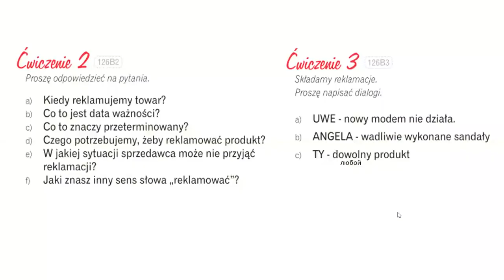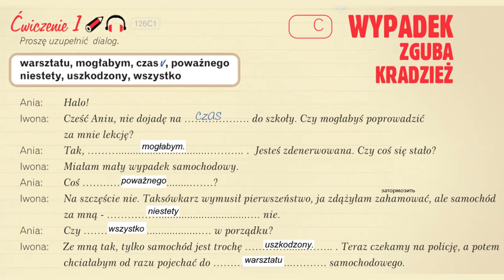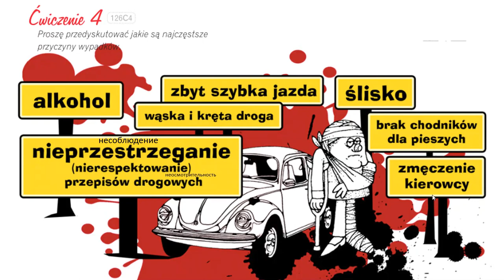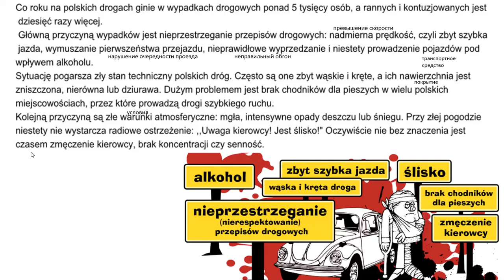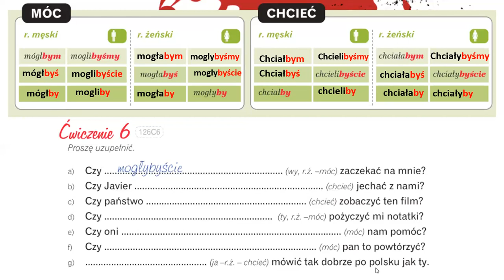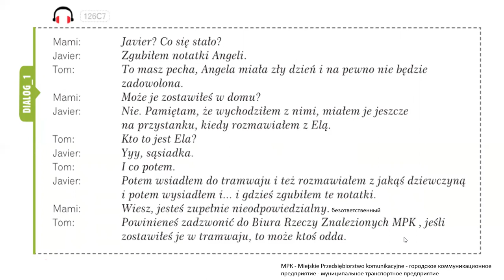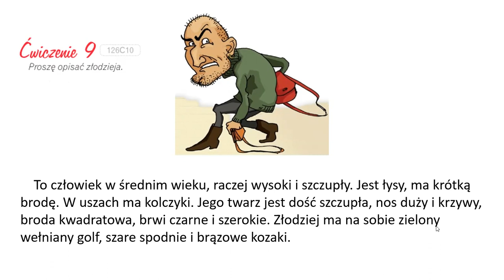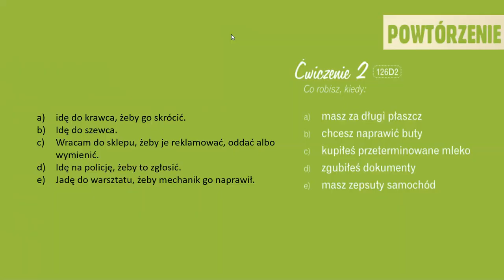Krok po kroku A1. Урок 26, часть 2. Польский язык. Język polski.